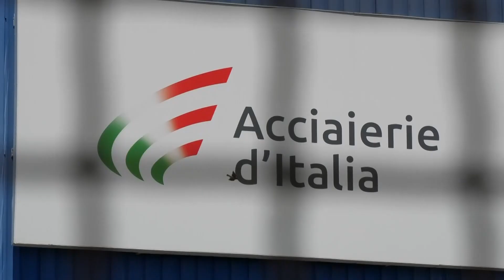AdI, Peacelink: "Nell'AIA grande assente la salute"